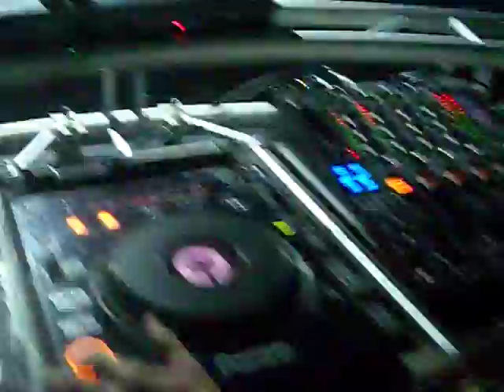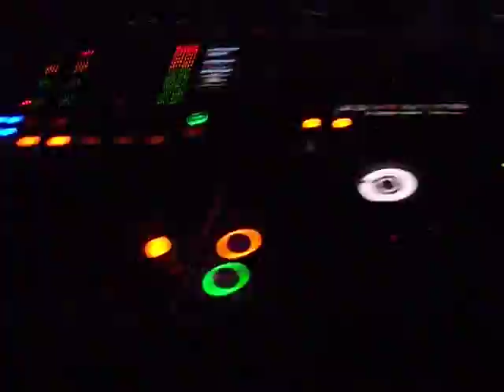Robert B. b2b KevinMaº live @ 1800 Lounge playing: "Gareth Emery - Concrete Angel [Aly&Fila Remix]"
Robert B. b2b KevinMaº on Oktoberfest @ 1800 Lounge